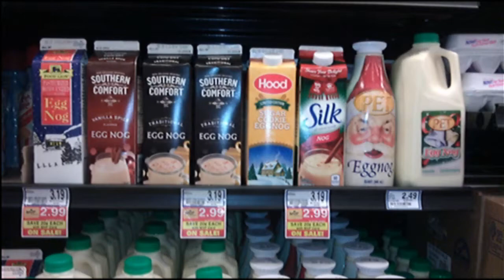Good Day Columbia: The Eggnog Debate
On the show, Janet Parker made reference to the fact that she was looking forward to Thanksgiving so that she could purchase eggnog, as it wasn't available until then.  Tyler Ryan, ever the disbeliever, challenged it.  Thanks to viewers Jason and Crystal Woodley, Tyler was proven correct.